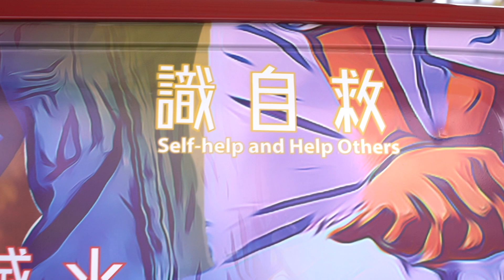【應急三識 • 走入社區】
消防處嘅多用途Van仔呢排嚟咗個大變身，超過50架已經換上最新嘅應急三識宣傳貼紙，佢哋仲會走入各大社區！大家喺街上記得「睇車」呀！👀